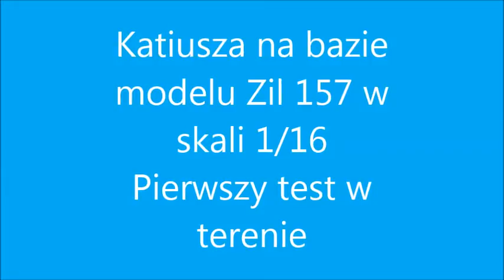Katiusza na bazie Zila 157 1/16 pierwszy test w terenie